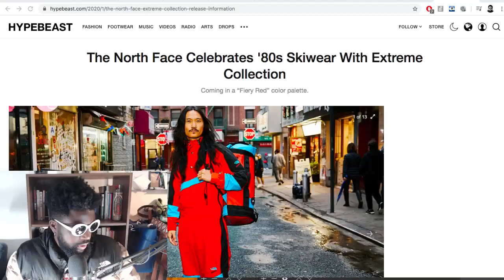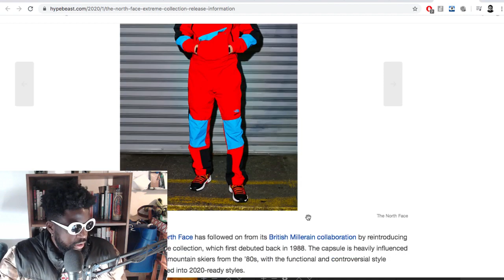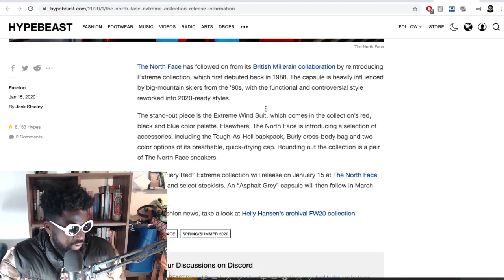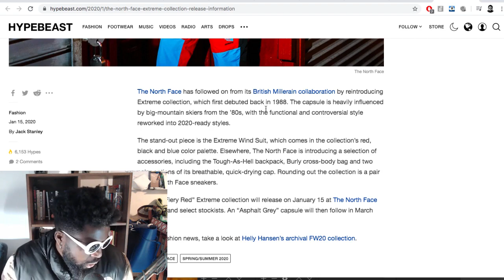The North Face ‘Extreme’ Collection Is VERY Confusing